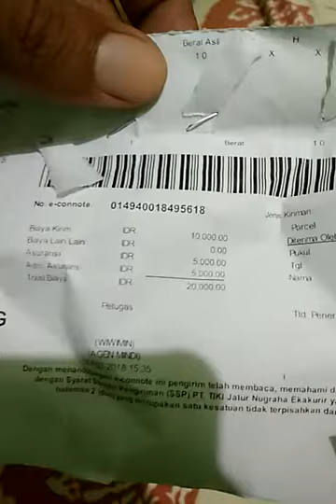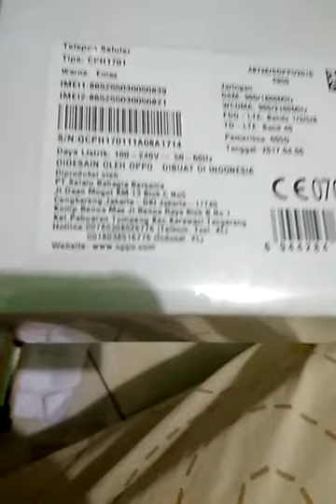Unpacking Oppo A57 l 20-02-18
NETWORK Technology
Multitouch Yes
PLATFORM OS Android 6.0 (Marshmallow)
MAIN CAMERA Single 13 MP, PDAF, f/2.2
Features LED flash, HDR, panorama
Video 1080p@30fps
SELFIE CAMERA Single 16 MP, f/2.0, 1.12µm, AF
Video 1080p@30fps
SOUND Alert types Vibration; MP3, WAV ringtones
Loudspeaker Yes
3.5mm jack Yes
FEATURES Sensors Fingerprint (front-mounted), accelerometer, proximity, compass
Messaging SMS(threaded view), MMS, Email, Push Email, IM
Browser HTML5
- MP4/H.264/FLAC player
- MP3/eAAC+/WAV player
- Document viewer
- Photo viewer/editor
BATTERY Non-removable Li-Ion 2900 mAh battery
MISC Colors Black, Gold, Rose Gold